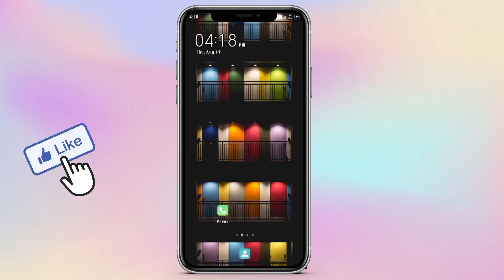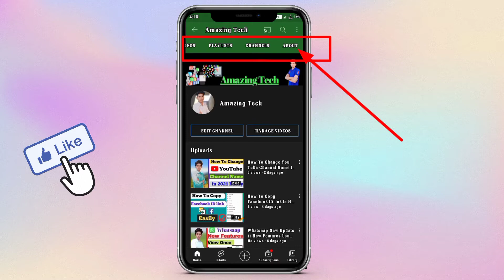How To Copy You Tube Channel Link In Hindi ।। In 2021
How To Copy you tube channel link in hindi।
YouTube channel link kaise Share kare।

About details

How to copy you tube channel

Alok Kumar
Amazing Tech